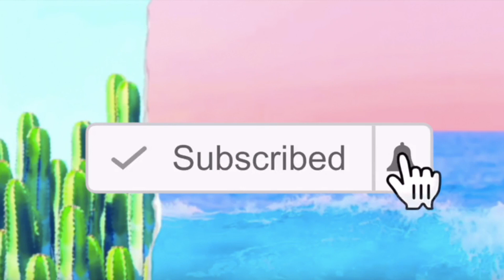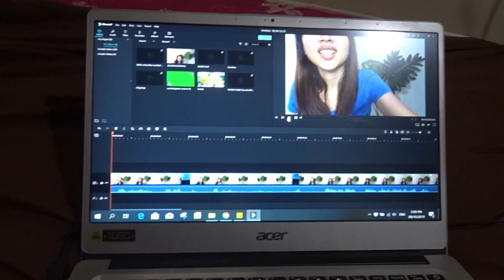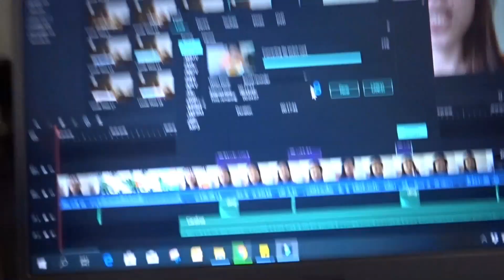Vlog17: BRACES STORY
Hi guys, today new video is up.  New vlog today, short video only. I hope you will enjoy watching and please subscribe to our channel for more videos..I'll try to upload twice a week every Thursdays and Sundays or atleast once a week..Enjoy guys and thanks for the support..